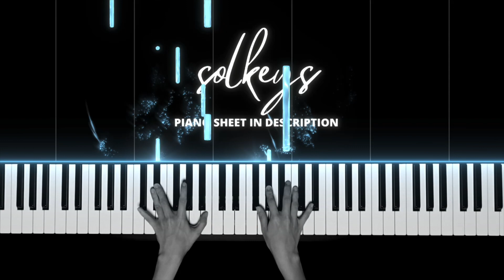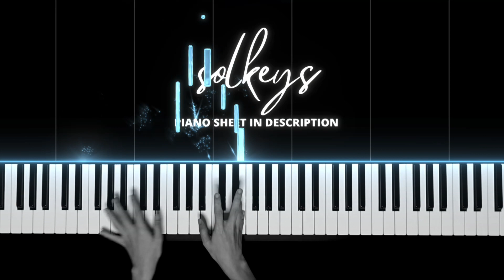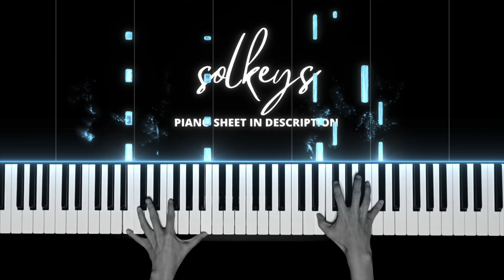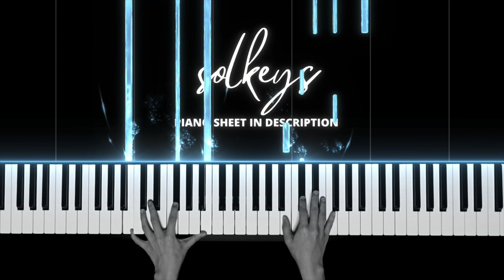Love Again - Céline Dion Piano Cover + Sheets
You will love again, again, love again